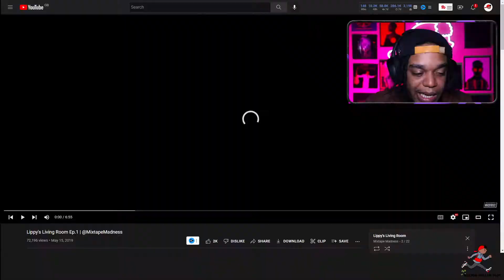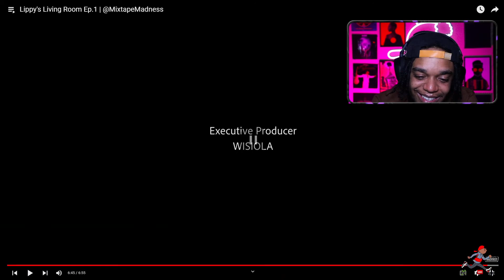Lippy's Living Room Ep 1 (Reaction)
Smokey Reacts - Lippy's Living Room Ep 1  (Reaction).